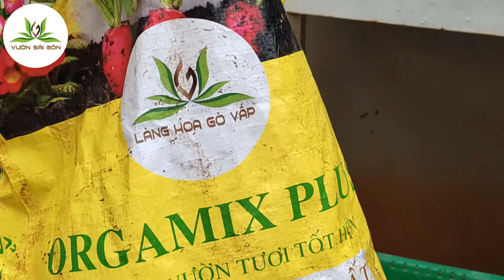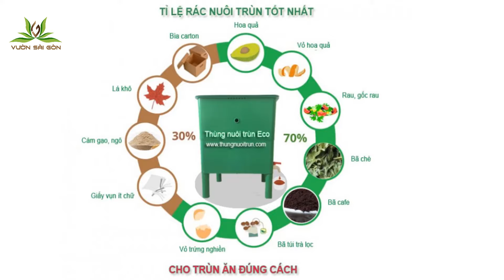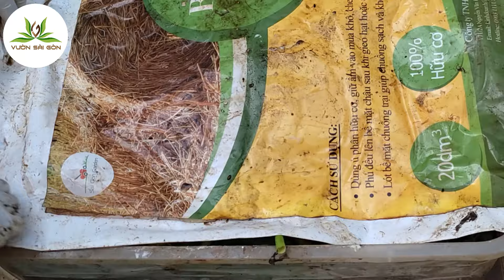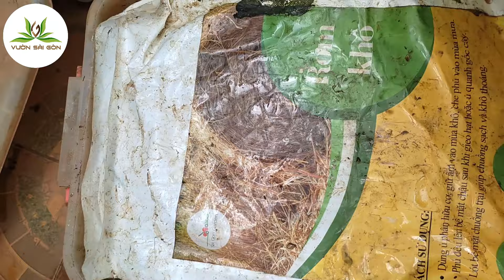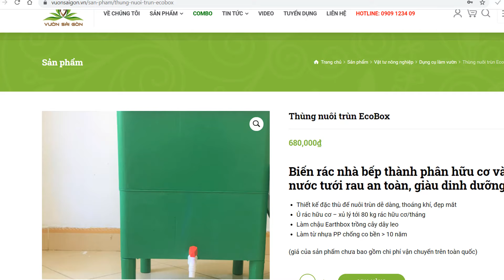Thùng nuôi trùn quế Ecobox - Nhân nhanh sinh khối trùn - Biến rác nhà bếp thành phân hữu cơ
Biến rác nhà bếp thành phân hữu cơ và nước tưới rau an toàn, giàu dinh dưỡng

🐛 Thùng nuôi trùn quế Ecobox

* Thiết kế đặc thù để nuôi trùn dễ dàng, thoáng khí, đẹp mắt
* Ủ rác hữu cơ – xủ lý tới 80 kg rác hữu cơ/tháng
* Làm chậu Earthbox trồng cây dây leo

* Dài – Rộng – Cao: 48 x 48 x 59 (cm)
* Chất liệu: Nhựa PP chống co
* Độ bền hơn 10 năm

🔰 Tiêu Chuẩn Thùng Nuôi Trùn Quế

- Độ thoáng bề mặt thùng lớn (đủ rộng, không sâu)
- Ống và lưới đối lưu không khí để thoáng khí, giàu oxi và thoát nhiệt.
- Thoát nước tốt, ngăn cản thiên địch (chuột, kiến, dễ trũi…)
- Thu dịch trùn dễ dàng, ngăn cản nước mưa vào thùng.
- Có hệ thống giúp người nuôi thực hiện giảm nhiệt mùa hè
- Đẹp và bền với thời gian.
- Cho ăn vừa đủ
- Thức ăn: rác tươi (70%), rác khô (30%) băm nhỏ
- Rác phủ tối đa 50% bề mặt thùng. Ăn trong 03 ngày là hết

🔰 Thức ăn và cách cho ăn khi nuôi trùn tại nhà

TRÁNH thịt cá mắm muối, đồ nấu chín, vỏ các loại quả có tinh dầu như bưởi, cam, quýt.

🔰 Nên mua Thùng nuôi trùn EcoBox ở đâu?

Tại HCM, bạn có thể đến Siêu Thị Vật Tư Nông Nghiệp Vườn Sài Gòn để mua sản phẩm. Địa chỉ: 171 Nguyễn Văn Khối, p8, Gò Vấp, TPHCM

☎️Kỹ sư tư vấn: 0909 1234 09 – 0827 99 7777
🏪Siêu Thị Vật Tư Nông Nghiệp Vườn Sài Gòn
👉Địa chỉ: 171 Nguyễn Văn Khối, P.8, Q.Gò Vấp